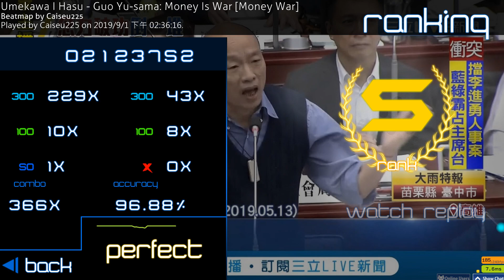【osu】國瑜大導演想讓人告白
這是他很早之前的作品XD
補一下

難度大概是3.77星